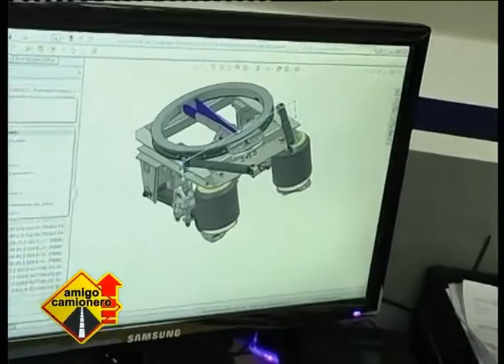Visita a Fábrica de Ejes y Suspensiones BOERO en Rosario, Argentina (Parte 1)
Segunda parte de la visita a la fábrica de ejes y suspensiones Boero en Rosario, Argentina.